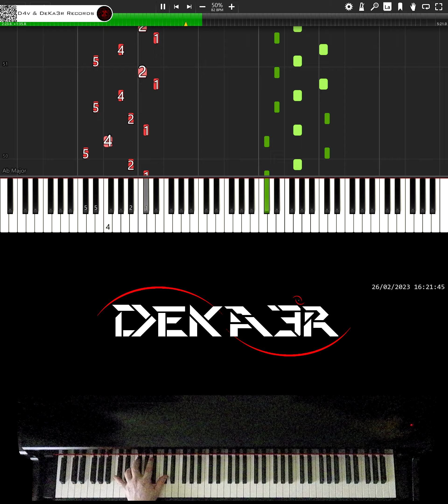🔴 IRL 🎹 RUNNER • CREACIÓN DE SU DIGITACIÓN, MNEMOTECNIA Y ESTUDIO PARA PIANO